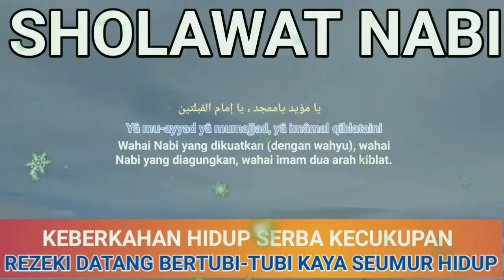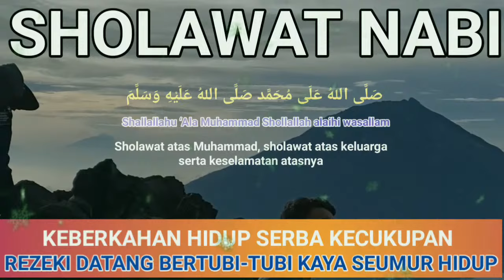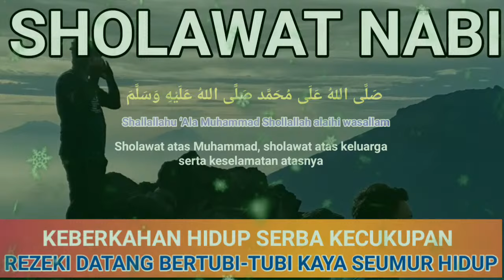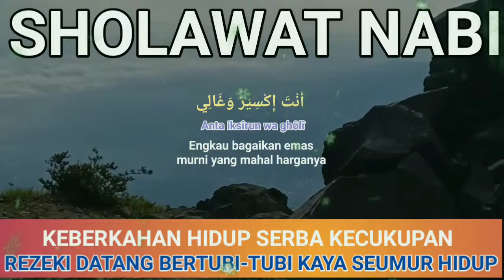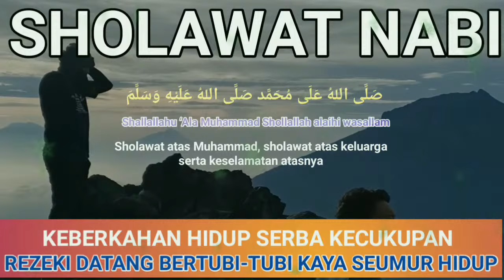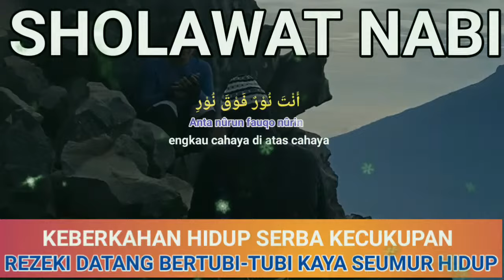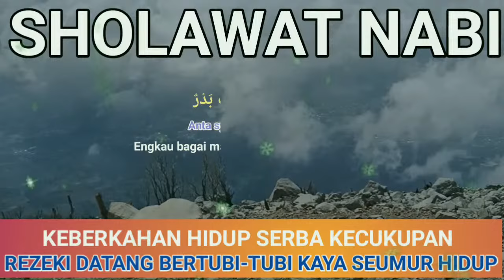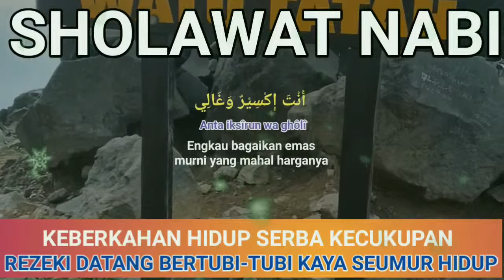SHOLAWAT PENARIK REZEKI PALING DAHSYAT, SHOLAWAT NABI MUHAMMAD SAW, SALAWAT JIBRIL MERDU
SHOLAWAT JIBRIL PENARIK REZEKI PALING MUSTAJAB,SHOLAWAT NABI MUHAMMAD SAW NON STOP,

Semoga dengan lantunan sholawat jibril merdu ini kita semua mendapatkan manfaat syafaat dari Rasulullah Nabi Muhammad SAW.